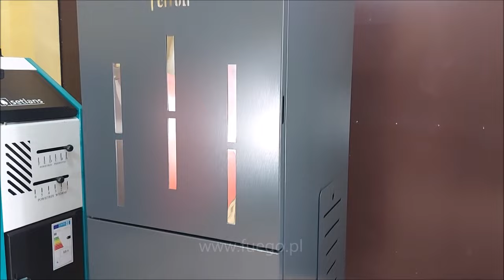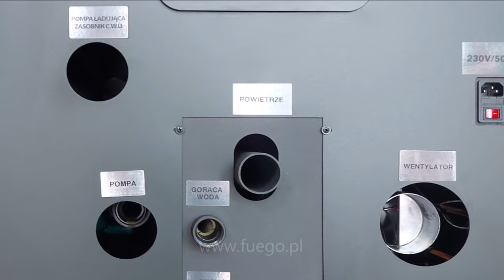kocioł FERROLI Biopellet Pro - prezentacja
Stalowy kocioł na pelet Ferroli BioPellet PRO. Filmowany model ma moc 24 kW. Dostępne moce 12 | 18 | 24 | 30 kW.

Szczegółowe parametry FERROLI BioPellet PRO, w tym wymiary zewnętrzne,  znajdziecie Państwo w opisie kotła w naszym sklepie (zakładka "parametry techniczne"), zapraszamy: